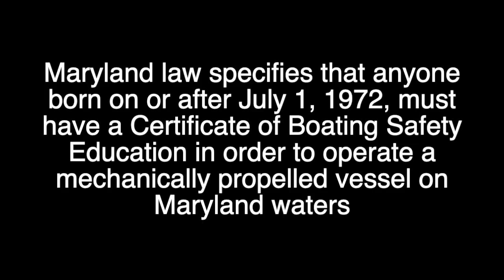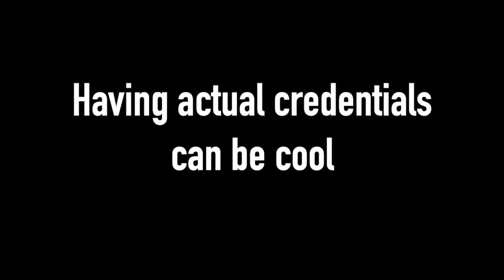You Don't Need a License To Be A Captain - The absurdity of a Captain's License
Talking about Boat Captains and the boat captain license. The title of boat captain and the basic documentation required to be in charge of a boat are something most every adult can very easily acquire and is often referred to as a boat license. When can we call ourselves a boat captain and what does it really mean? The official credentials to manage a commercial vessel are much harder to obtain and oddly do not contain the name, title or moniker "Captain" anywhere in the documentation.

In this video I talk to two actual "Captains" who have official USCG Merchant Mariner Credentials which allow them to be in charge of certain commercial vessels. We discuss some of the absurdity of a "Captain's License" and how a person who has no credentials can do many things as long as they are not charging their passengers. YouTuber Saillocal has the USCG Captain's Licence 6 Pack or six pack licence which is an OUPV license and YouTuber Captain Boomies has a Master of Vessels not to exceed 200 tons USCG license.

☞  Captain Boomies YouTube Channel: @CaptainBoomies
☞  Sail Local YouTube Channel: @saillocal
☞  Funny Boat Podcast YouTube Channel: @funnyboatpodcast

▶︎▶︎▶︎Playlists About Boat Engines & Motors

▶︎▶︎▶︎ Playlists About Boat Repairs & Projects

Strong Arm Image by daniel64 from Pixabay
Titanic Image by Đỗ Thiệp from Pixabay
Plane Image by stokpic from Pixabay
Shirtless Man Image by Deep Khicher from Pixabay
Jet Airplane Video by Ramon Stuckey from Pixabay
Woman captain Image by Hebi B. from Pixabay
Wall hanging Image by Angelika from Pixabay
Captain hats Image by Alex Sky from Pixabay
Pirate ships Image by Rujhan Basir from Pixabay